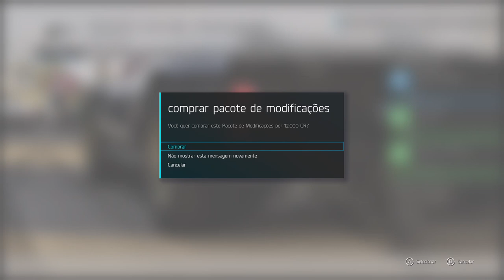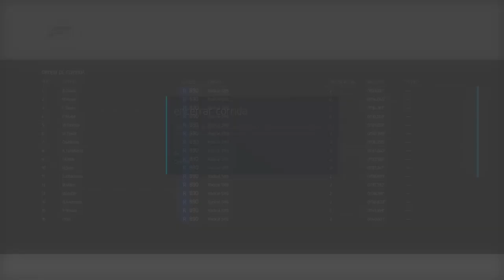Forza Motorsport 6 - Correndo Acima Do Limite On Xbox One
Correndo na Série Volume Corrida Profissional.